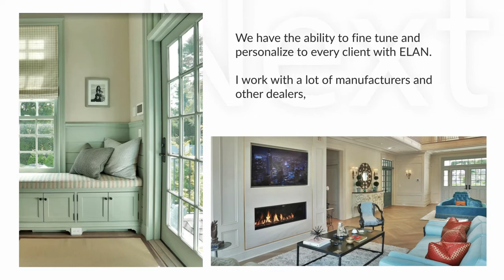Testimonial- ELAN Home Automation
Testimonial from certified ELAN Dealer, Next Level Integrations. See why they Chose the Smarter Way of Living with ELAN® control systems.

“ELAN is the only system, since day one, that has never ever given me any limits or boundaries.”

Enhance your home experience with a home automation system that’s 𝑴𝒂𝒅𝒆 𝑭𝒐𝒓 𝒀𝒐𝒖.